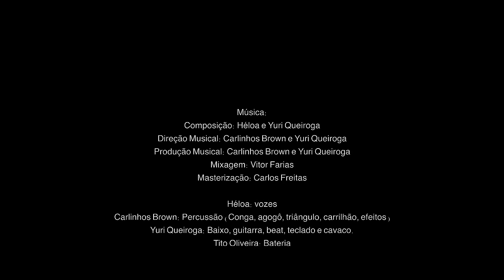Héloa - A Vida É (Clipe Oficial)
A Vida É
(Héloa / Yuri Queiroga)
Candyall Music (Warner Chappell)
ISRC: BR CA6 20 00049

Direção Musical e Produção Musical de Carlinhos Brown e Yuri Queiroga

Héloa: vozes
Carlinhos Brown: Percussão (Conga, agogô, triângulo, carrilhão, efeitos)
Yuri Queiroga: Baixo, Guitarra, Beat, Teclado e Cavaco.
Tito Oliveira: Bateria
Thiago Pugas: Teclado
Felipe Guedes: Guitarra
Federico Puppi: Violoncelo
Mixado por Vitor Farias
Masterizado por Carlos Freitas (Classic Master)

Selo: Candyall Music
Distribuição: ADA Music

Gestão de carreira: Aláfia Cultural e Candyall Entertainment
Assessoria de imprensa: Díjna Torres, Jorge Veloso e Rebecca Gouveia
Produção Executiva: Héloa e Mariama Ferrari
Assistente de Produção Executiva: Fernanda Oliveira
Coodenação Executiva: Flávio Dultra

Clipe:
Direção: Dominique Mangueira
Assistente de Direção: Héloa
Roteiro: Dominique Mangueira e Héloa
Direção Criativa: Héloa
Direção de Fotografia: Eduardo Freire
Assistente de Fotografia: Aquiles Castro
Direção de Arte: Héloa
Produção de objeto: Eluar Melo
Coordenação Executiva: Flávio Dultra
Foto Still: Raiane Souza
Design Gráfico: Ian Thomas
Produção: Eluar Melo
1° Assistente de Produção: Martha Sales
2° Assistente de Produção: Yuri Queiroga
3° Assistente de Produção: Gabriela Santos
Montagem: Dominique Mangueira
Assistente de montagem: Héloa
Finalização: Edu Freire
Atriz infantil: Joanna M
Bailarinos: Dimittry Swayze, Nelson Wyllian, Vitor Ferreira, Mikael Paixão, Bruna Menezes, Vanessa Carranza, Leandro Matos, Everaldo Pereira
Coreógrafo: Everaldo Pereira
Coordenação de figurinos: Héloa
Styling: Danilo Braga Barreto
Acessórios: Los Studio
Vestido azul: Kateriny Guedes
Vestido rosa: Heloísa Faria
Calçados: My Whay Shoes
Costurteira: Maria Luciene Cardoso
Maquiagem: Nathalia Braga
Cabelo: Carlinhos Beauty
Locação e hospedagem: Eco Museu do Roceiro
Catering: Valéria
Realização: Candyall Music e Aláfia Cultural

Agradecimentos: Carlinhos Brown, Eco Museu do Roceiro, Carlinhos Beauty, Heloísa Faria, Kateriny Guedes, My Whay Shoes, Gabriela Santos, Martha Sales,  Casa de Mar.